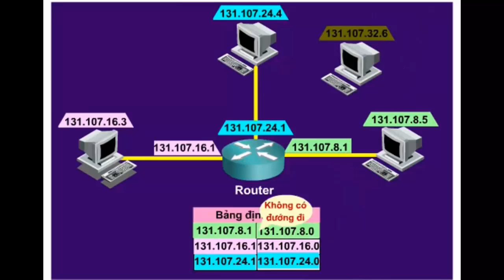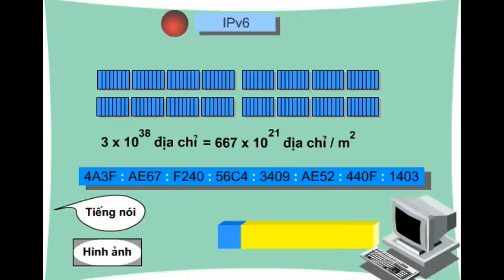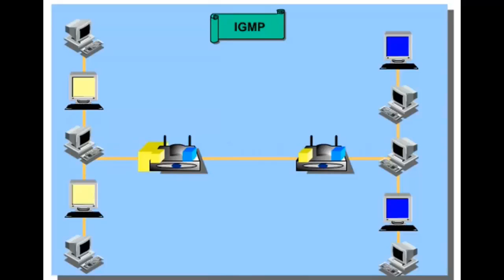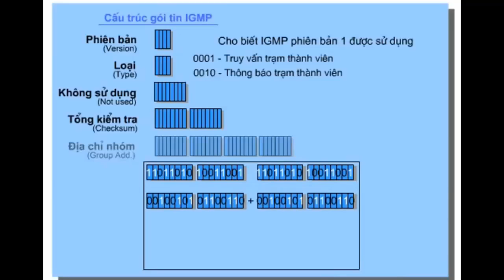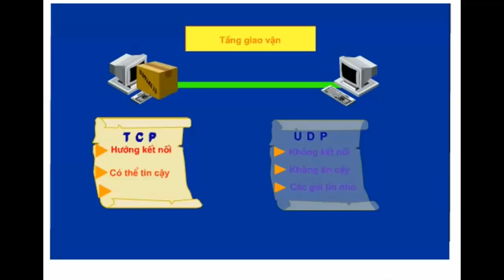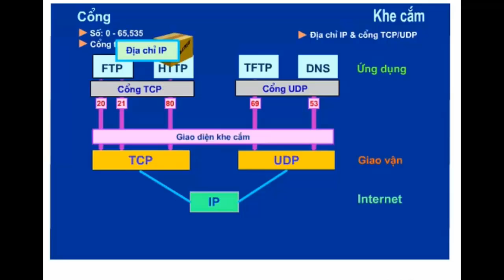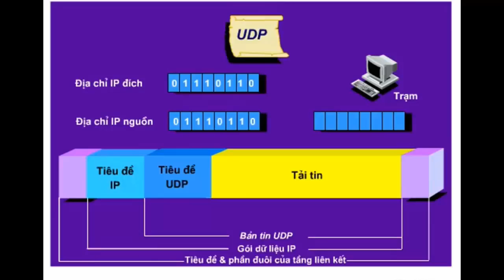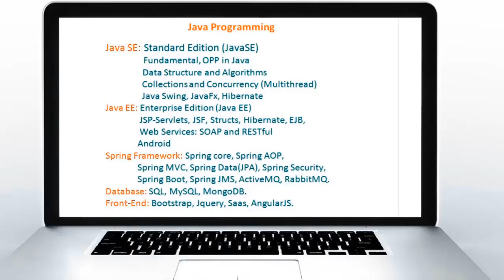Nhập Môn Mạng Máy Tính - Phần 8